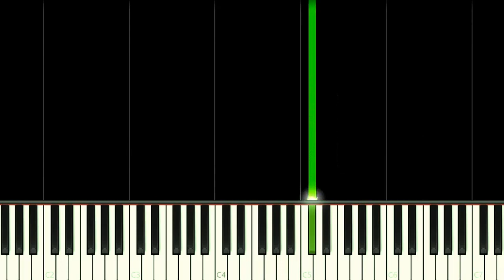DEATH WHISTLE THEME | Puss in Boots 2 The Last Wish EASY Piano Tutorial pitch up 1 ver